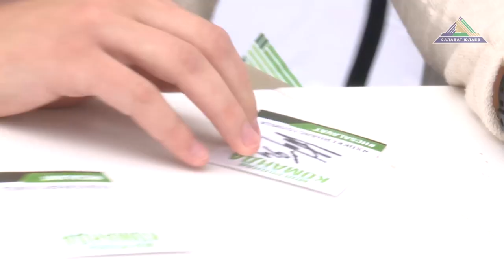Фестиваль «Моё зелёное лето»